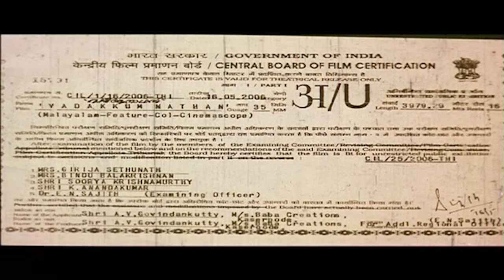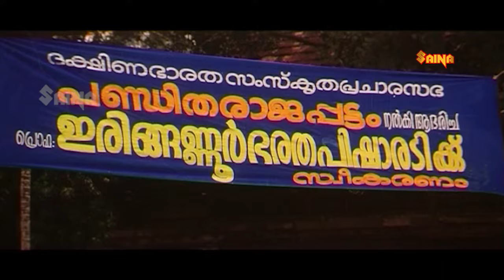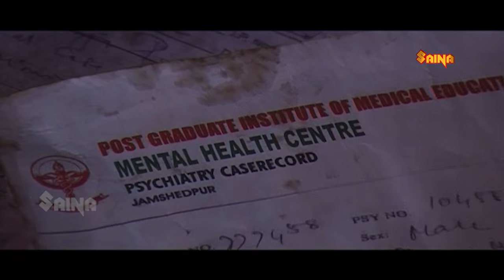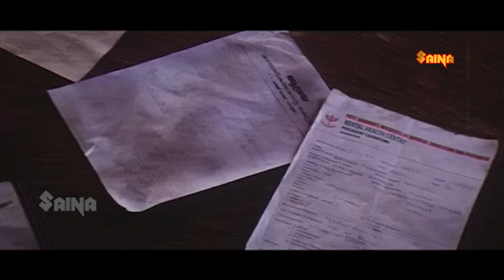Vadakkumnadhan Malayalam Movie - HD | Mohanlal , Padmapriya , Biju Menon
Vadakkumnadhan (Malayalam: വടക്കുംനാഥന്‍) is a 2006 Malayalam drama film, directed by Shajoon Kariyal, written by Gireesh Puthenchery, starring Mohanlal, Padmapriya and Kavya Madhavan in the lead roles. The film is an unusual love story, shot mostly in the scenic foothills of the Himalayas. This film was a critical and commercial success.